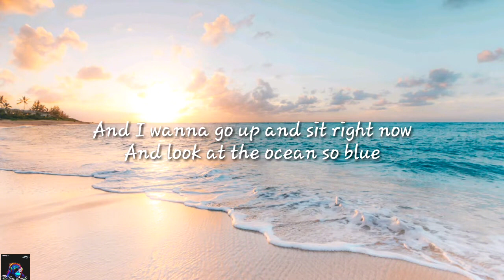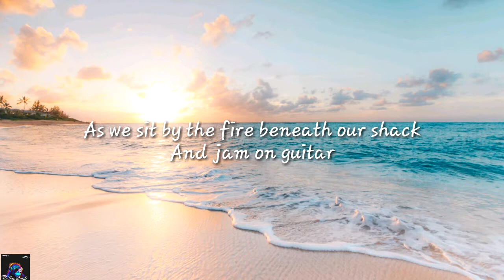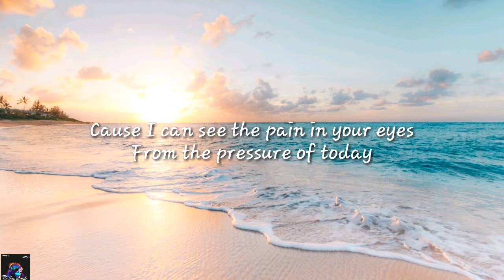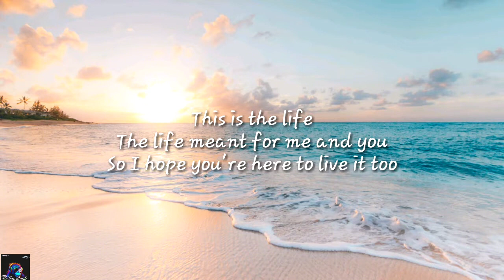THIS IS THE LIFE -KOLOHE KAI (LYRICS)